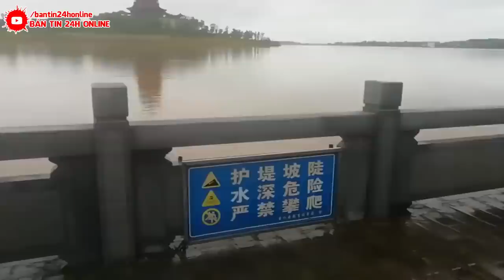KHẨN CẤP 5/8 : VỠ 3 ĐẬP LỚN TQ! 7 TRIỆU DÂN VƯỢT BIÊN SANG.VN. ĐÓNG CỬA B.GIỚI